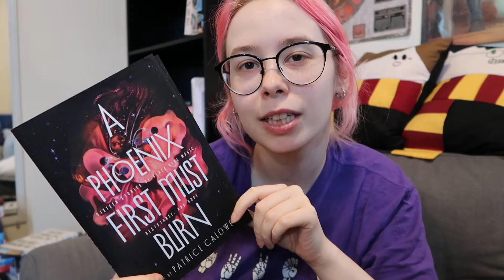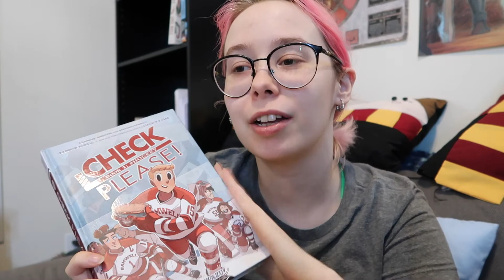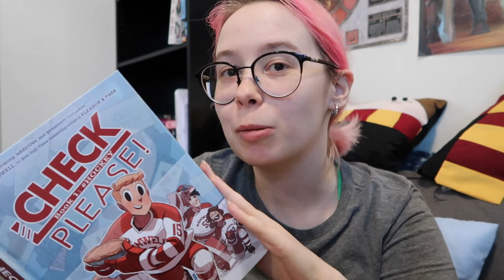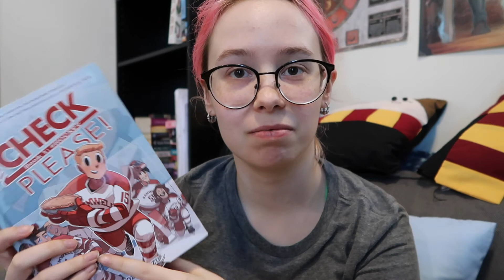Reading Vlog | 36 Hours of Reading (+ emotions?)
Spontaneous 24 hour readathon accidentally turns into 36 hour readathon - where about 600 pages get read.

🎁Brianna's Wishlist: